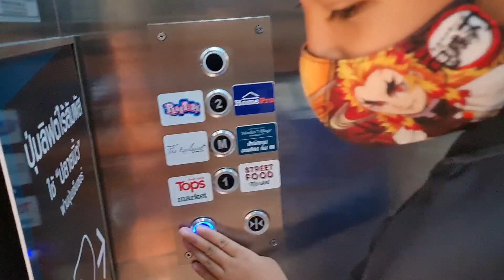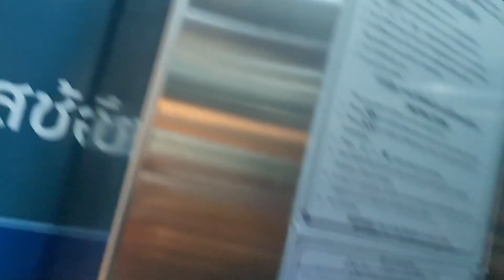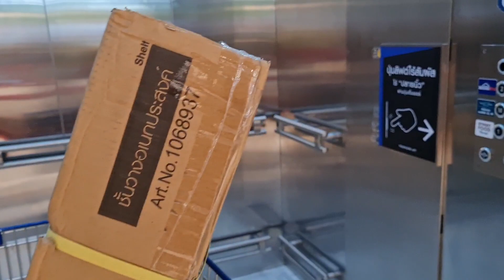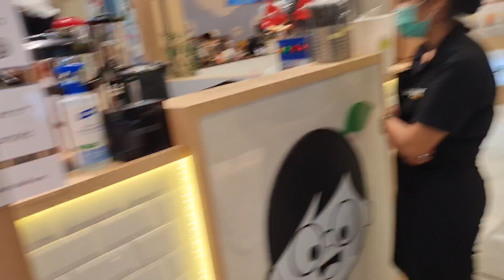ลิฟต์ค้าง!!! กังวลลิฟต์ตก กดชั้นเปิดปิดเองจนซอลไปนั่งตรงพื้น